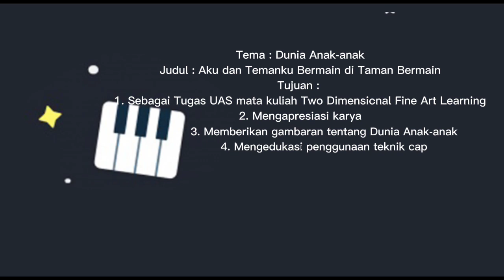Two Dimensional Fine Art Learning -Teknik Cap-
UAS -Teknik Cap-
Dosen Pembimbing : Dr. Deni Setiawan,S.Sn,M.Hum

Nama : Salsabila Rizqi Ramadhanty Alisa
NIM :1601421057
Rombel 3
Pendidikan Guru Pendidikan Anak Usia Dini